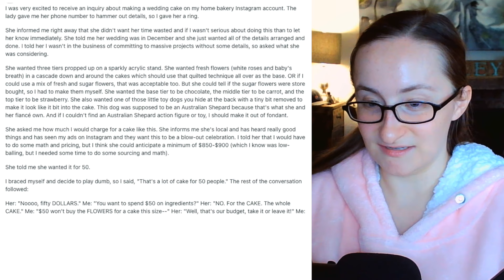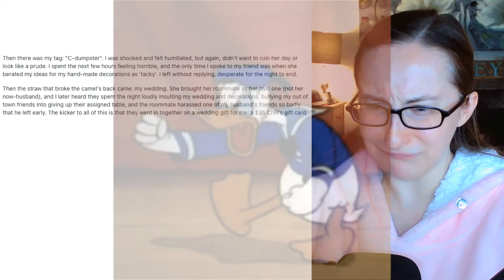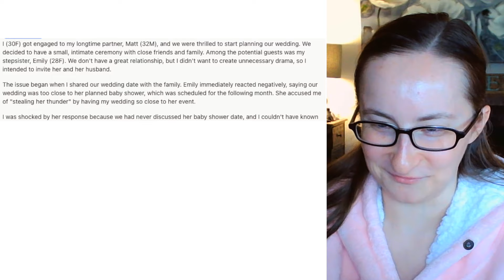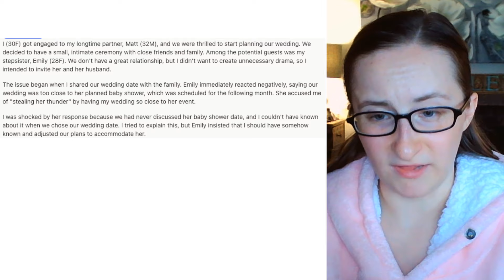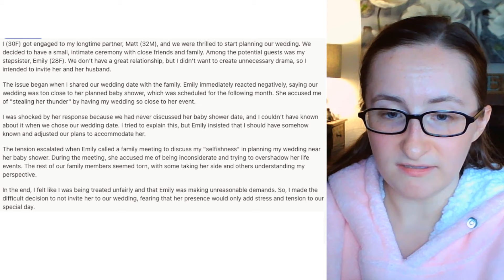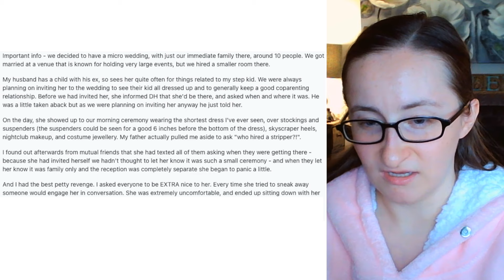Weddings Sure Can Make People Silly | Reaction Sleepover!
Dude my hair kept misbehaving the whole video ksfjsnflksnef anyway SLEEPOVER TIME

Go give the OPs some love!

Submit a story for Reaction Sleepover!

I’m on Twitch now!

I'M ON SPOTIFY AND OTHER STREAMING SERVICES! :D